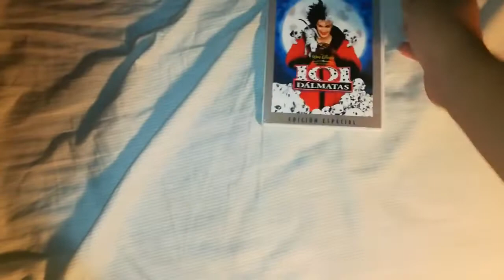Unboxing DVD 101 Dálmatas Ahora La Magia Es Real 1997